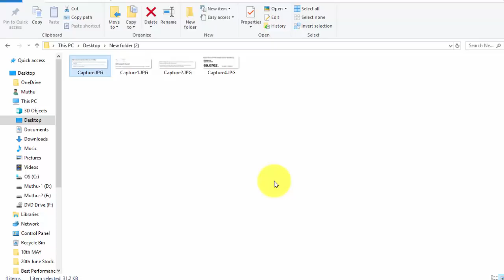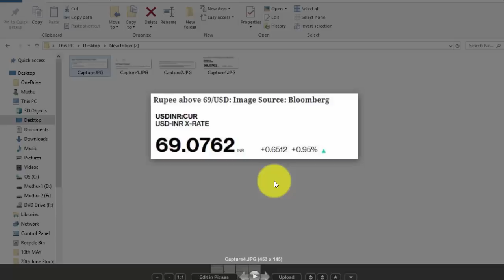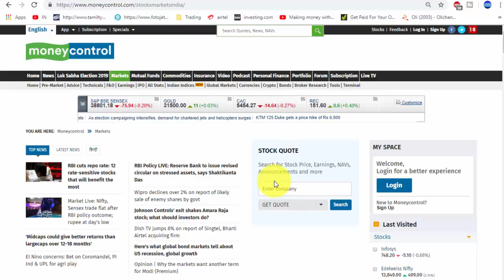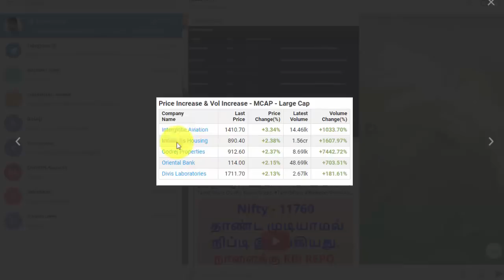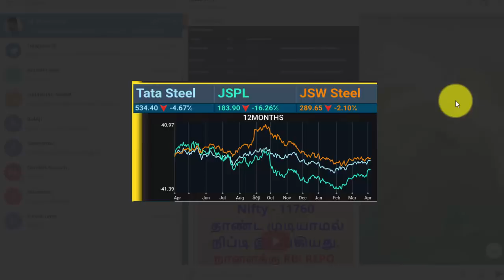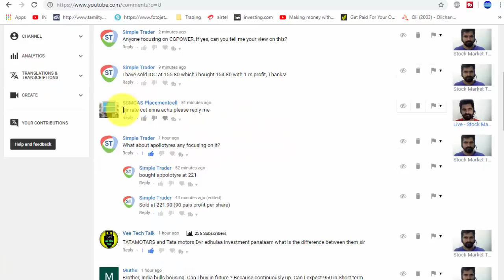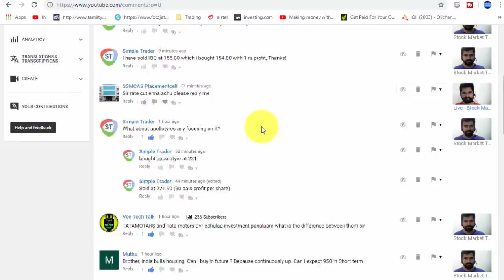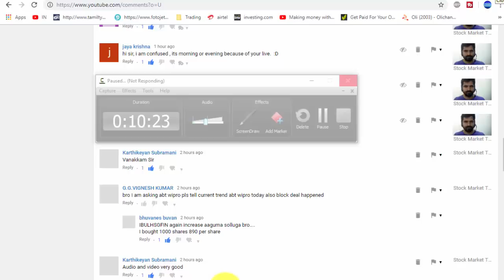ஸ்டாக் மார்க்கெட் இன்று 4th april 2019 | REPO RATE - NEUTRAL| Tamil Share